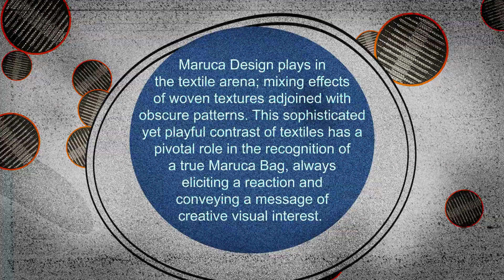Maruca's Fall/Winter 2020 Juxtapose Handbag collection video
Walk through Maruca's Fall/Winter 2020 collection "JUXTAPOSE". It's sure to stimulate your inner artistry! May all your journeys be artful.

Maruca Design plays in
the textile arena; mixing effects
 of woven textures adjoined with
obscure patterns. This sophisticated
 yet playful contrast of textiles has a
pivotal role in the recognition of
 a true Maruca Bag, always
eliciting a reaction and
 conveying a message of
 creative visual interest.

Visit marucadesign.com to shop the Fall 2020 handbags!